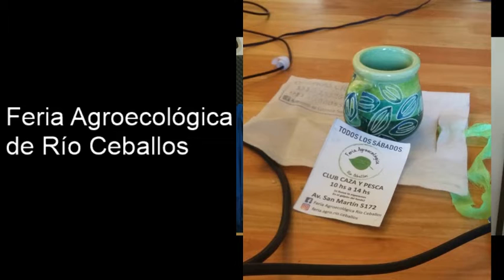Feria Agroecológica Río Ceballos - Martela y Artesanías en Ceramica Sierras Chicas